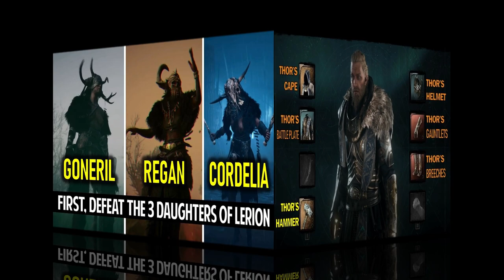How to get Thor's Hammer & Thor's Full Armor Set in Assassin's Creed Valhalla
This gameplay walkthrough from ‘Assassin’s Creed Valhalla (AC Valhalla)’ will show you How to get Thor's Hammer & Thor's Full Armor Set.
Played on PC:
AMD RX480 @8 GB

Mjolnir (Thor’s Hammer) is a secret weapon in Assassin’s Creed Valhalla (ACV). This guide shows how to get Mjolnir and where to find its location.

There are a few steps to this. You must get the full Thor’s Armor Set first (All 5 Pieces) to be able to pick up Mjolnir. Without the full armor set you won’t be able to interact with the weapon. You must also play through the story first because Mjolnir is located in the very north of Norway where you can’t go until the end of the game.

First, you must defeat the 3 Daughters of Lerion (3 Thor’s Armor Pieces)
Then you must get Thor’s Helmet from a Cave in East Anglia (4th Thor’s Armor Piece).
Eliminate all 45 Order of the Ancients Members. Then return to Hytham at the Hidden Ones Bureau and he’ll give you Thor’s Cloak as a reward (5th Armor Piece).
Finish the story.
Now you can reach the very northern edge of Norway (inacessible until end of story). With the full Thor’s Armor Set equipped you can pick up Thor’s Hammer, Mjolnir.

Step 1: Defeat 3 Daughters of Lerion
They are World Events marked by blue dots on the map. They are high level witches that you must defeat in combat. Just parry their attacks and counter-attack (dodge unblockable red rune attacks).
1 – Goneril: Grantebridgescire
2 – Cordelia: East Anglia
3 – Regan: East Anglia

Step 2: Get Thor’s Helmet
You must use the 3 daggers that you got from the Daughters of Lerion in an underground cave in East Anglia. There’s a statue where you can put in the swords. It will reveal some stairs leading to Thor’s Helmet. Statue at end of Underground Section to Insert Swords (Thor’s Helmet in Wealth Chest below Statue):

Step 3: Defeat Order of the Ancients
This is a bit time-consuming and you’ll pretty much have to beat the story for some of them. After defeating all 45, return to Hytham at the Hidden Ones Bureau in your settlement. He give you Thor’s Cloak as a reward.

Step 4: Finish Story
You must advance to the end of the story (at least until you completed 15 of 16 regions’ stories in England). Then the story will take you back to Norway. Now the very northern edge of Norway becomes acccessible, this is where Thor’s Hammer is located!

Step 5: Get Mjolnir (Thor’s Hammer)
Equip the full Thor’s Armor Set. To recap, you got 3 pieces from the Lerion Daughters, 1 from the Cave, 1 from defeating the Order of the Ancients.

Now head to the Mjolnir Location in the very north of Norway. It’s at the very end of the path between some rocks. When you have the full Thor’s Armor Set on you can pull Thor’s Hammer from the Stone. This also unlocks the Worthy trophy or achievement. And that’s how you get Mjolnir in AC Valhalla.